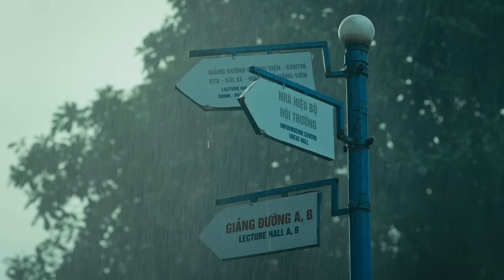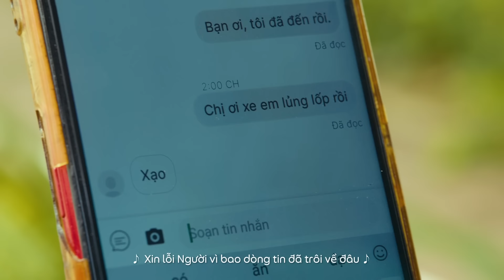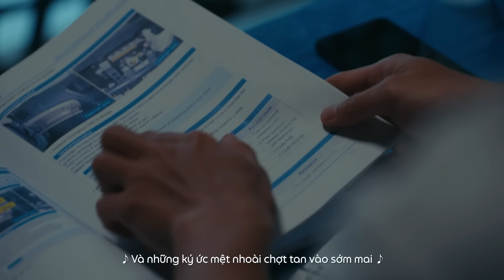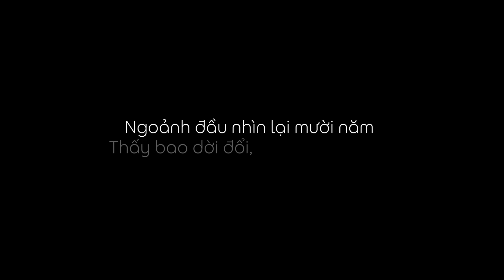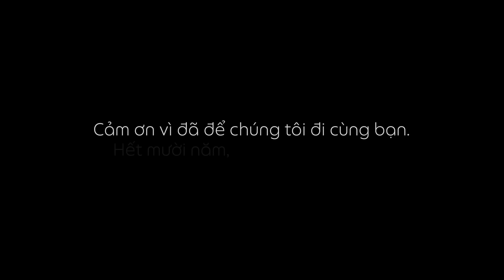Grab 10 năm - Thở nhịp Việt Nam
10 năm đâu chỉ là một cột mốc. Đó còn là một hành trình dài được vun đắp bởi lòng tin tưởng và sự cảm thông.

10 năm với biết bao dời đổi, vô vàn nụ cười, nhưng có lẽ cũng nhiều điều chưa được như mong đợi. Cảm ơn bạn vì sau tất cả vẫn chọn để Grab đi cùng - hết mười năm, rồi sẽ lại mười năm.